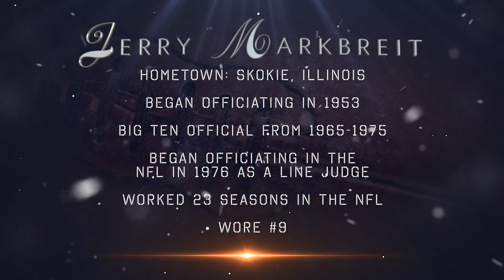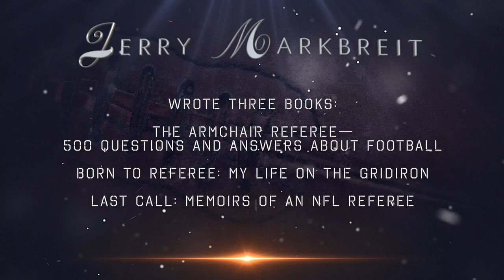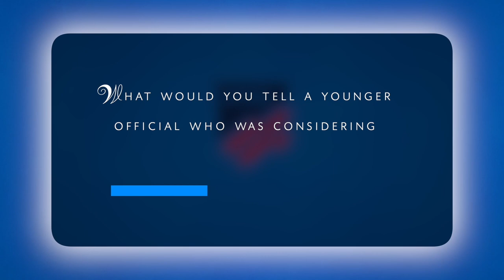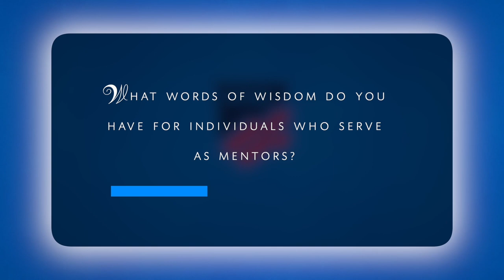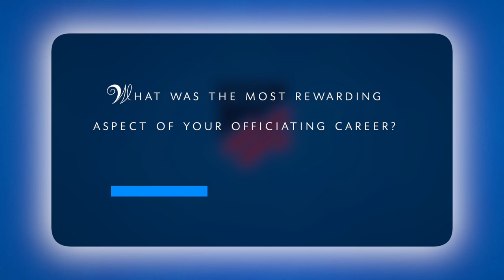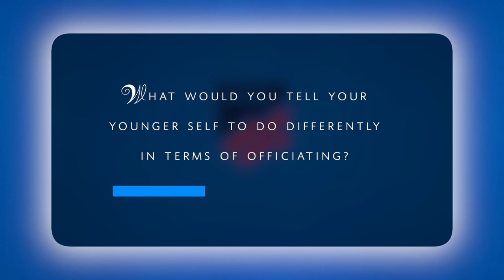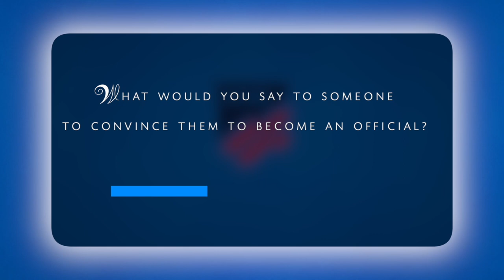NFHS Officiating Legends: An Interview with Jerry Markbreit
Danna Pappas interviews football official Jerry Markbreit regarding his career.

Interested in becoming a high school official?  Sign up at highschoolofficials.com